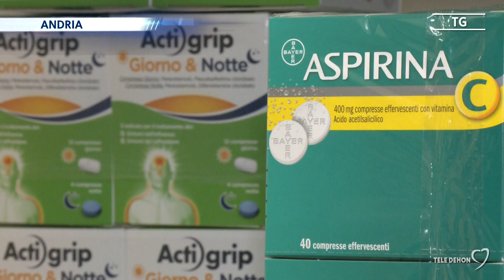La carenza di farmaci spaventa, ma Federfarma rassicura